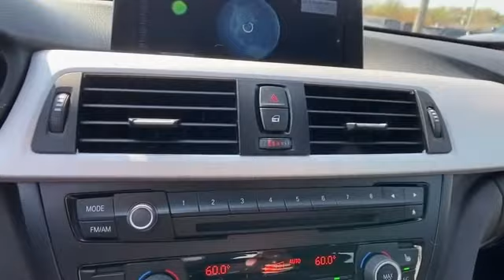Used 2014 BMW 3 Series Gran Turismo 328i xDrive Alexandria, Springfield, Fairfax, Arlington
2014 BMW 3 Series Gran Turismo 328i xDrive WBA3X5C51ED558482 Video

To schedule a test drive in this 2014 BMW 3 Series Gran Turismo 328i xDrive, call us at or stop by our showroom located at 5900 Richmond Hwy, Alexandria, VA 22303.

This 2014 BMW 3 Series Gran Turismo 328i xDrive WBA3X5C51ED558482 is full of phenomenal features such as: